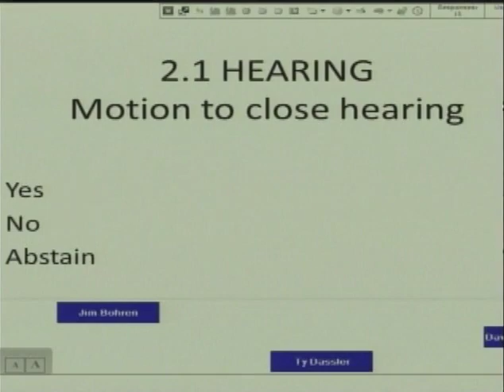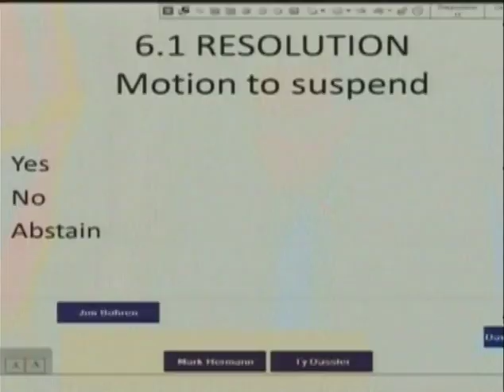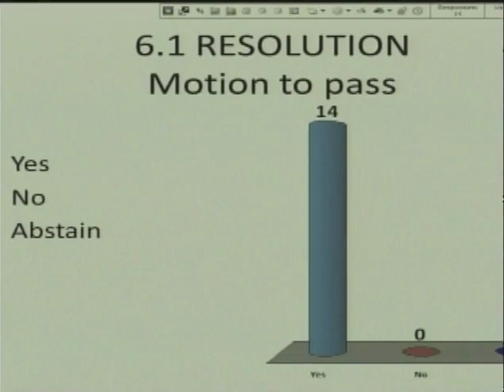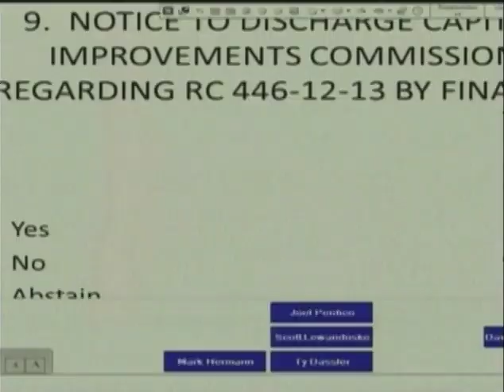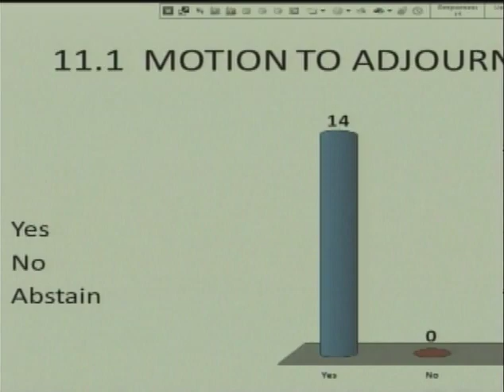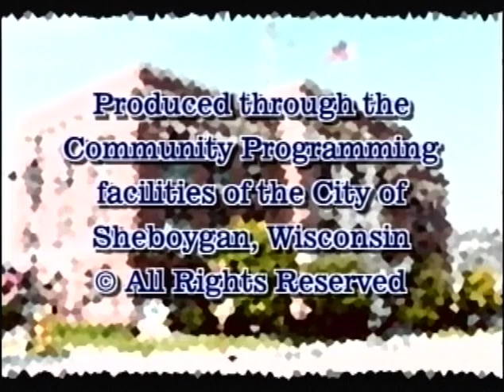Council 2013 06 17